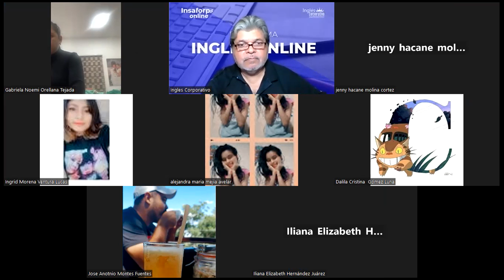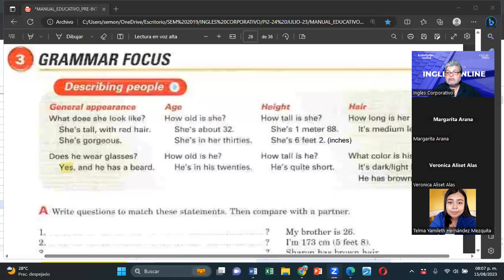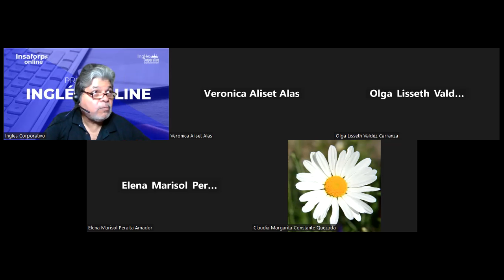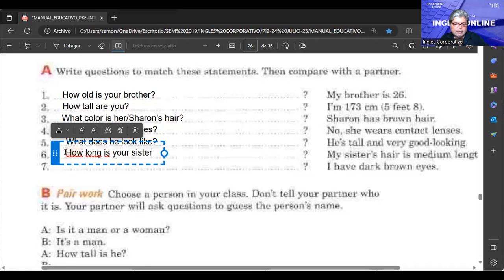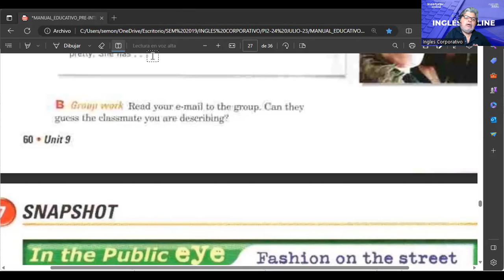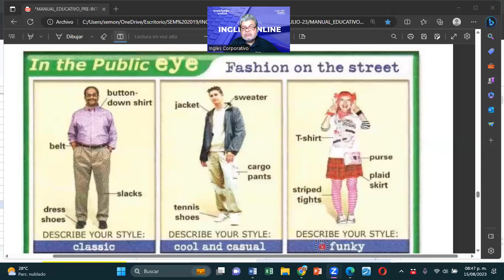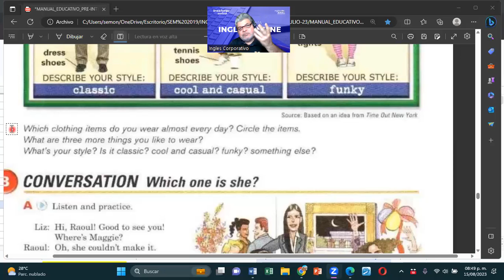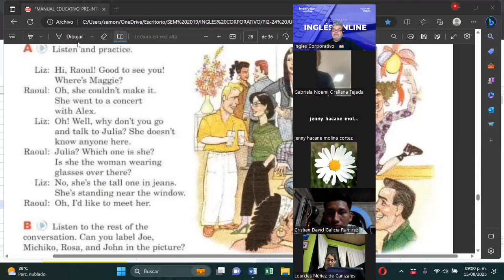SESION 12-15082023-FI-REGAL-60-MONTOYA-FASHION AND STYLE